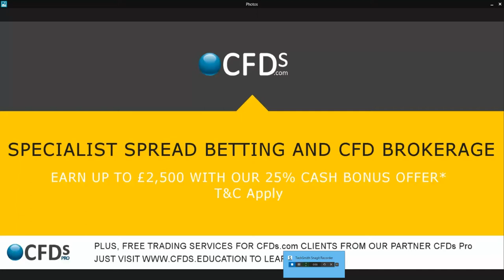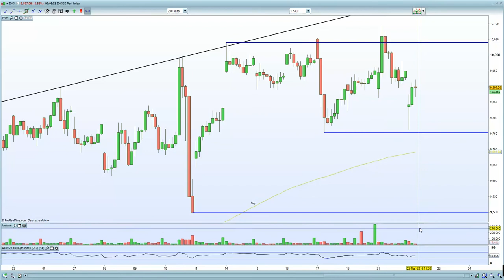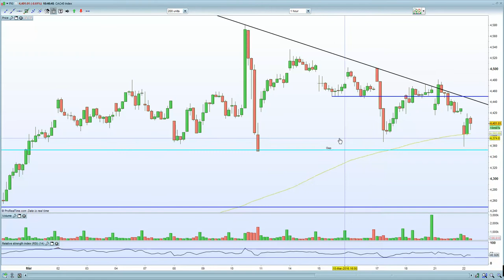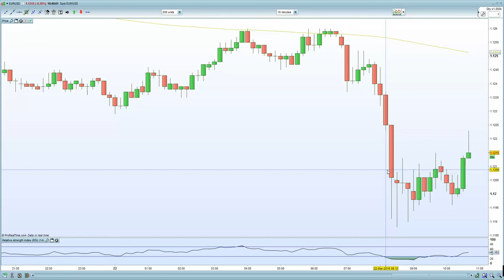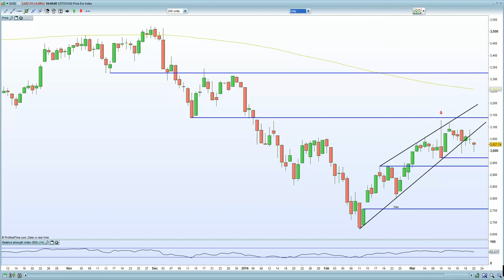Terrorism concerns in Brussells triggers risk aversion. Watch for the gaps below on Eurostox and DAX